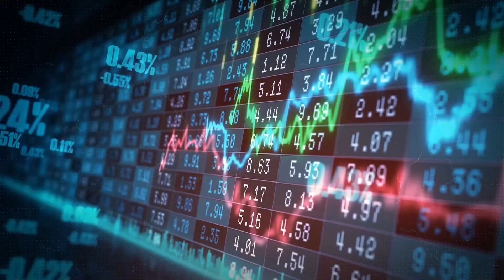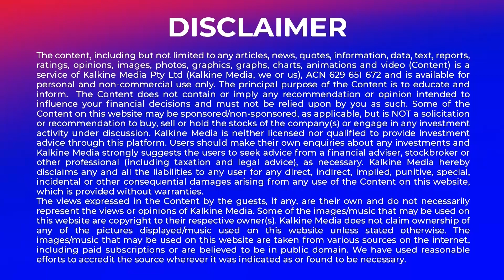Tabcorp CEO resigns after bad language allegations